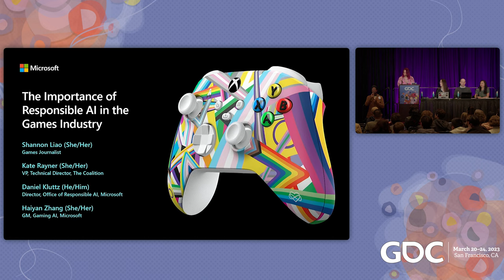The Importance of Responsible AI in the Game Industry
Today we sit at the precipice of a new era where AI is becoming a defining technology of our time. It has long been a core element of game design, and with new natural language models, we will soon see the emergence of more intelligent and dynamic NPCs. But that’s just the beginning. Imagine the creative possibilities that could be unlocked as we leverage AI automation. Increased accessibility for players, safer player communities, greater production velocity, dynamic player onboarding, real-time adaptive difficulty, supercharged UGC... AI could be transformative.

It could also introduce serious risk and must be handled carefully. Navigating this transition requires a responsible approach to ensure players, processes, and people are protected and set up to thrive.

This panel will dive into the role that AI has played in game development historically and examine Microsoft’s notion of responsible AI. Join Haiyan Zhang, GM of Gaming AI at Microsoft and panelists as they discuss innovations made possible by AI today and peek into the future of what tomorrow holds.